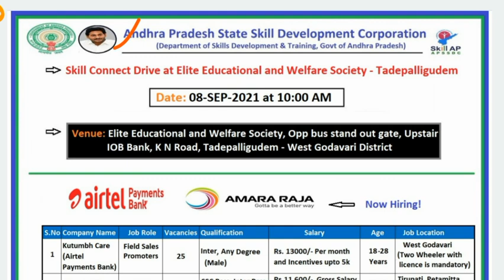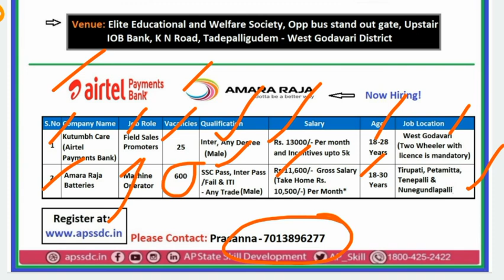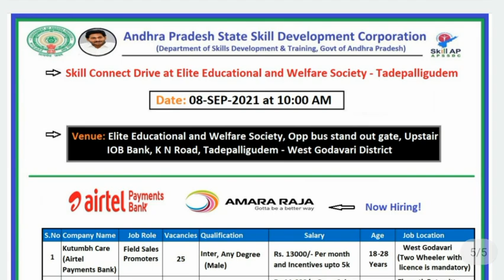AP అమర రాజా కంపెనీలో భారీగా ఉద్యోగాల భర్తీకి నోటిఫికేషన్ | APSSDC Notification 2021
APSSDC Notification 2021